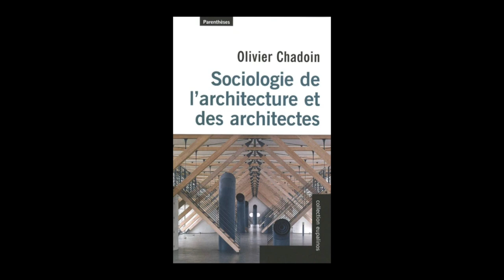Olivier Chadoin - Sociologie de l'architecture et des architectes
Olivier Chadoin vous présente son ouvrage "Sociologie de l'architecture et des architectes" aux éditions Parenthèses.